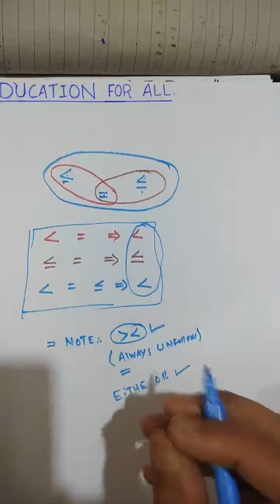Inequalities in Reasoning Tricks For SSC CGL, IBPS etc Part 01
Inequalities in Reasoning are very important. After watching this inequalities tricks you can solve 5 questions within 1 MINUTE.